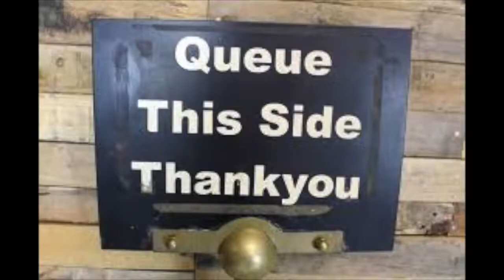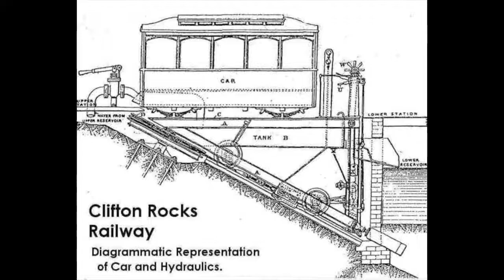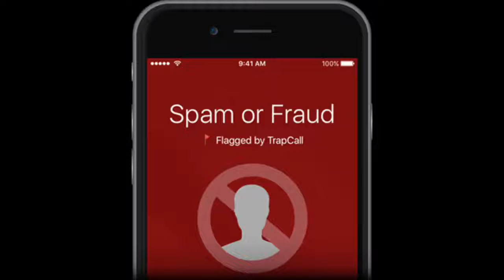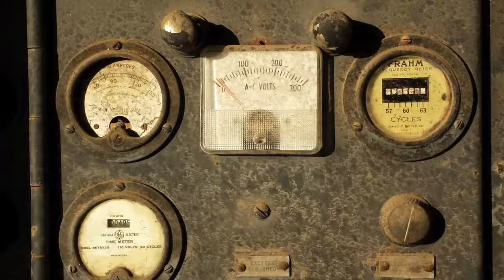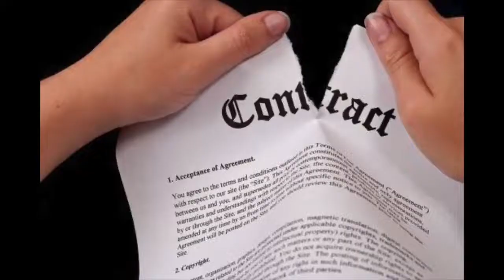The Clifton Rocks Railway